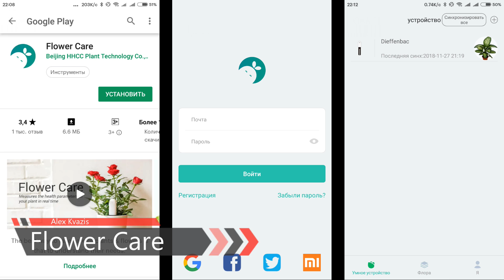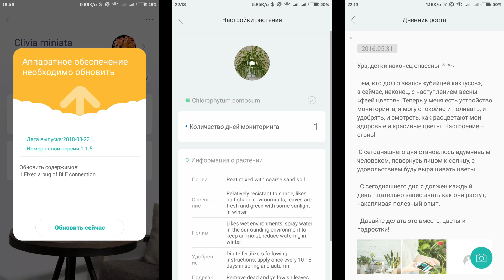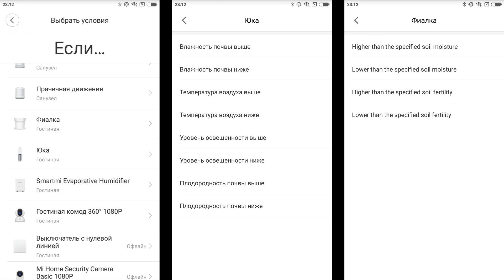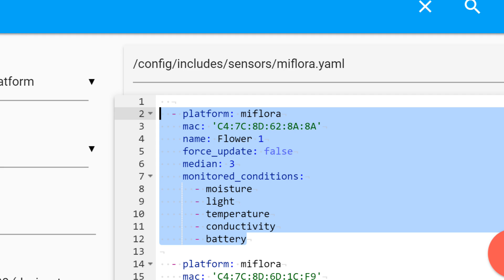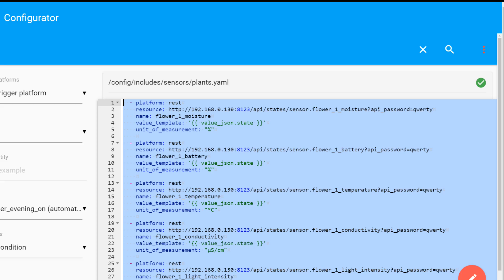Xiaomi ropot, mi plant - умный горшок и датчик для растений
Обзор посвящен гаджетам из экосистемы Xiaomi для ухода за растениями работающими по Bluetooth. Также рассмотрена интеграция и работа в системе Home Assistant

Горшок Xiaomi ropot снят с производства, недоступен